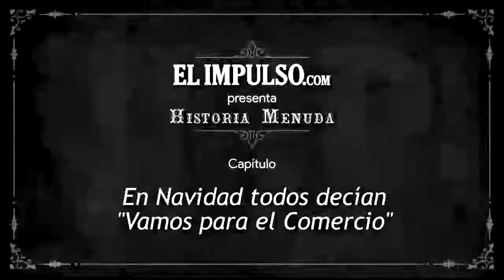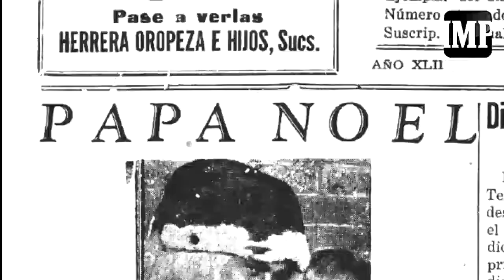En Navidad todos van a la Calle del Comercio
La Calle del Comercio fue desde siempre el epicentro económico de Barquisimeto y desde hace más de cien años las compras se hacían siempre en esa arteria en la que se concentraban las principales casas comerciales de la capital larense.

Desde los ingredientes para las hallacas hasta los artículos para armar el pesebre se buscaban allí y ya era costumbre en diciembre decir "Vamos para el Comercio".  Allí se compraban los estrenos, los adornos navideños y los juguetes del Niño Jesús, entre otras muchas cosas. En esos días El Impulso era una de las principales vitrinas publicitarias para la promoción de los artículos navideños.

En 1946 se cambia la nomenclatura, ahora las calles se denominarán por números y formalmente la Calle del Comercio pasa a ser la Calle 20, pero los barquisimetanos seguían diciendo "Voy para el Comercio".

Ni la ampliación hecha a la nueva Avenida 20 en 1967 cambió aquella costumbre, especialmente en Navidad, fecha en la que esa arteria era adornada para las festividades decembrinas y en la que todos volvían a repetir "Vamos para el Comercio a ver las cosas de Navidad".

Texto: Oscar Castro Leal
Edición: Victoria Peña
Recopilación documental: Douglas Alvarado/Archivo IMP
Videos: Amábilis Cordero, Weihnachten 1940